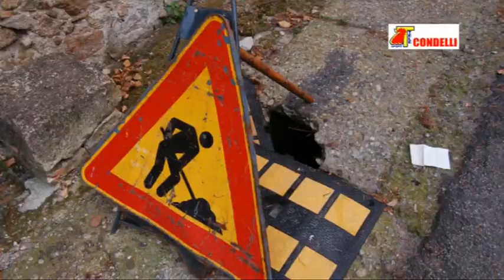"DEGRADO - Cotronei in movimento" 11 maggio 2016 - "TELECONDELLI Cotronei KR"